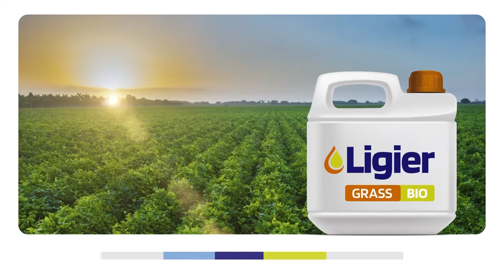Elizabet Arauz - Acoplados Conese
Implementos de Agroproducciones Torresi - Los Juríes (Stgo. del Estero).